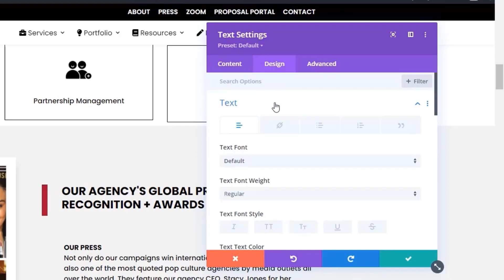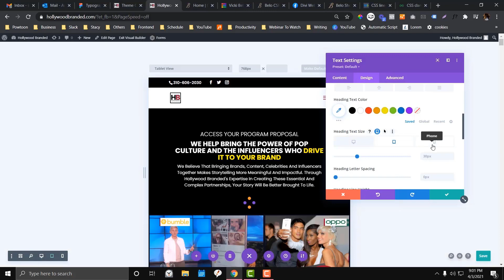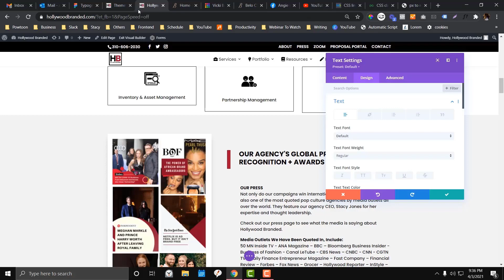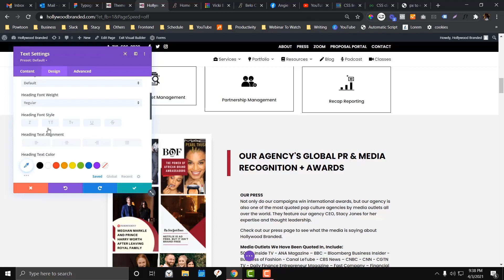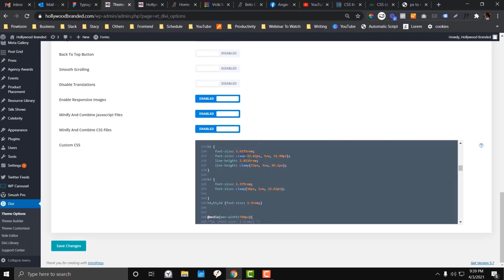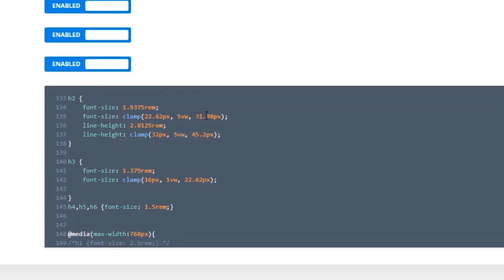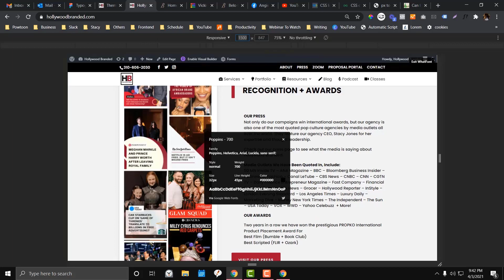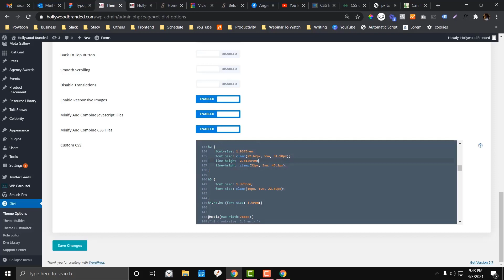WordPress Change Font Size Trick That Works In All WP Themes | No WP Plugin Required | Clamp CSS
In this tutorial, we will cover the new tricks how to make your typography in WordPress. This trick works not only in Divi but also in other themes and website. You can also apply this trick on your section and styles as long as you can add custom css. To Learn more about this trick, check my article version